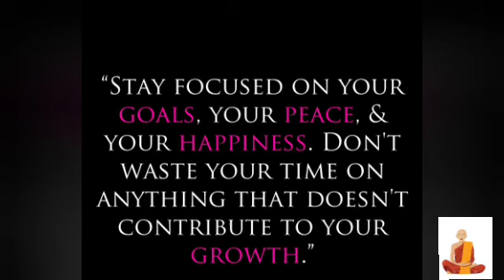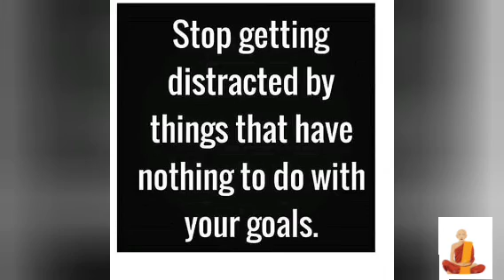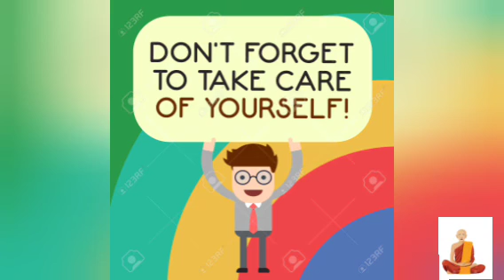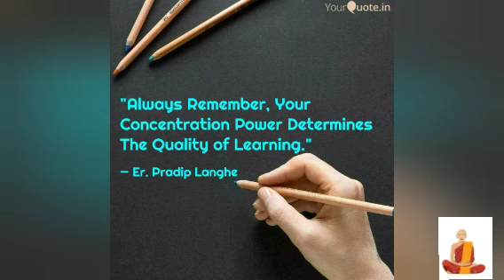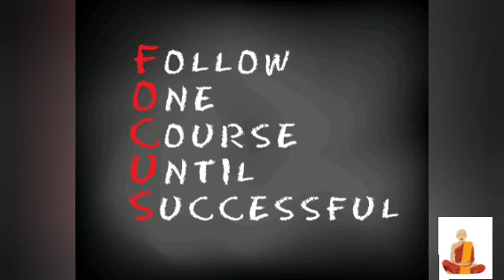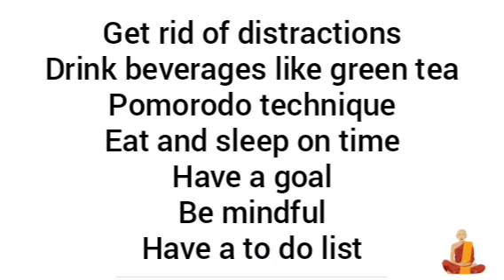How to stay focused / work with concentration / few tips to be focused/ productive/ Nalla sinthanai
This video is about how to stay focused. How to concentrate and make your day effective. Hope it is beneficial